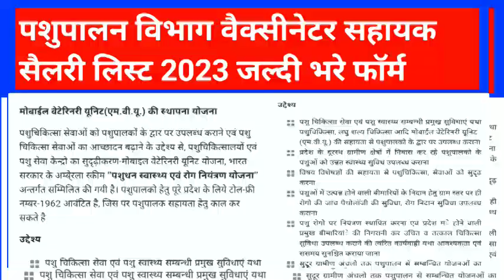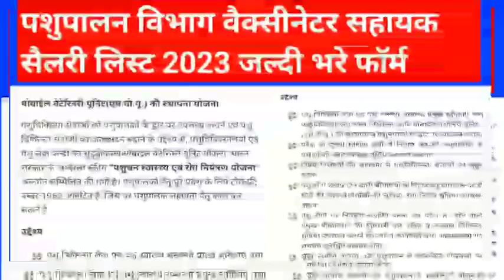पशुपालन विभाग 2023 की नई वैकेंसी निकली, और सैलरी लिस्ट जारी